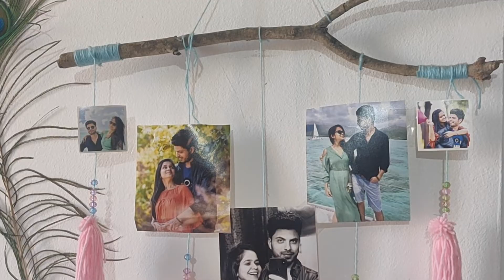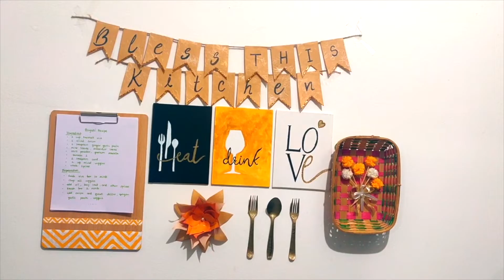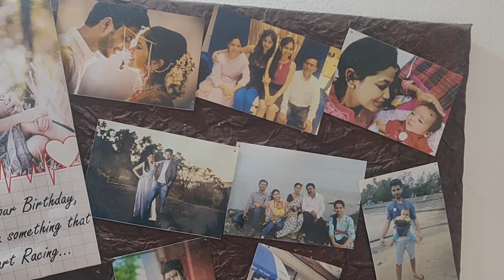My Home Tour | Indian House Tour | Rented Apartment Tour | माझ rented घर | Colors In Life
Hello Friends,

Today's video is - My Home Tour | Indian House Tour | Rented Apartment Tour.
This is 2bhk rented apartment in Pune. Please let me know if you like this video.
I shot this video almost 1 and half year back but never posted it. Finally putting this out. Because of covid and work from home situation I have made multiple changes in the house.